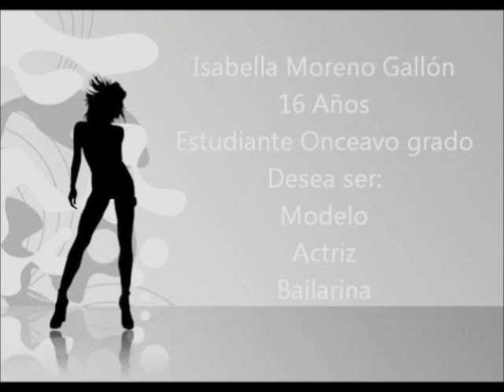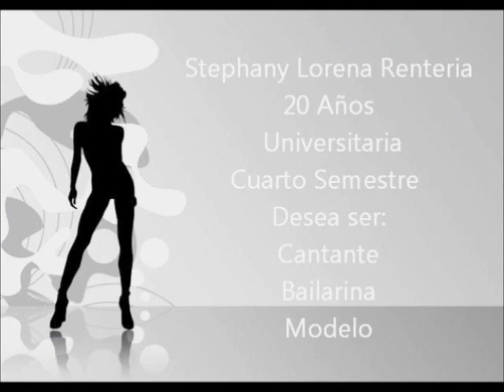Concurso Chica CNC.wmv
Evento para Jóvenes talentosas que desean ser presentadoras de televisión o representantes de marcas importantes, inscripciones ABIERTAS EN CNC 6609898 SR. EDGAR QUIROZ 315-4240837